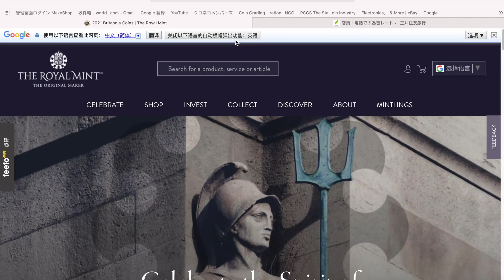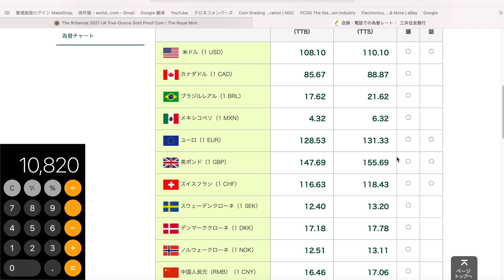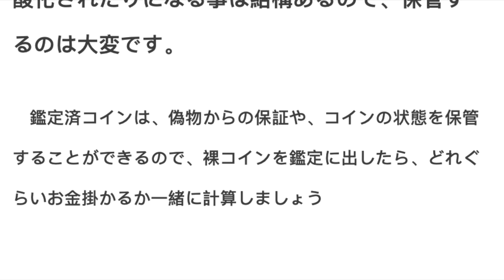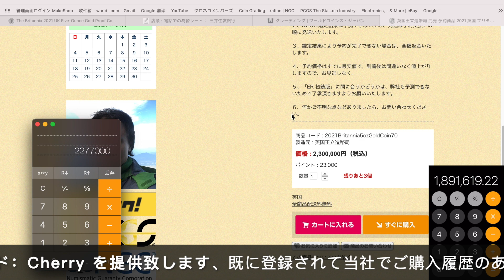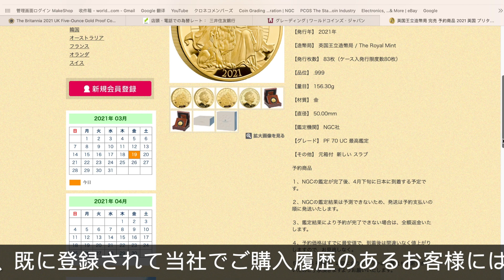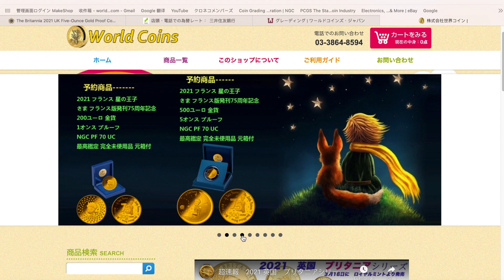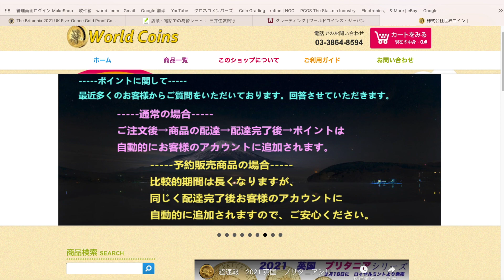超速報 第三弾 2021 英国 ブリタニア 500ポンド 金貨 5オンスが英国王立造幣局での販売価格から御説明差し上げます ブリタニア シリーズは過去値上がった履歴のある金貨です 是非お見逃しなく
ブリタニア５オンスが英国王立造幣局での販売リンク：